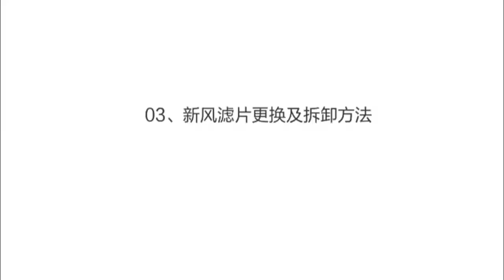Xiaomi PM2 5 Air Pollution Respirator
🔔 Bell